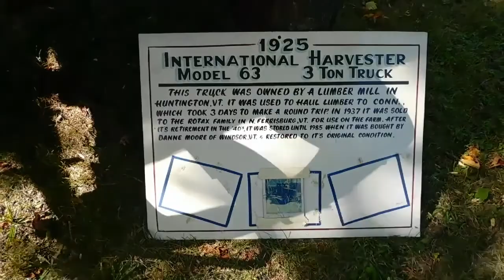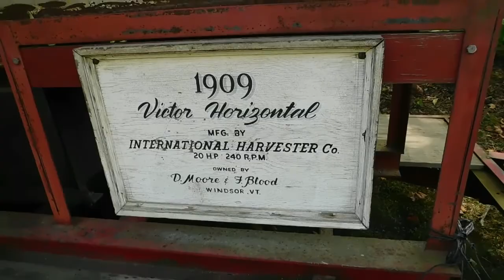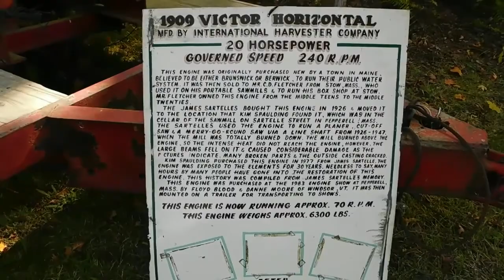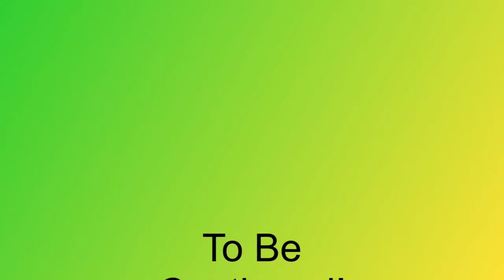Barker Farm Antique Tractor Show Antique Tractor & Truck Show | Steam Tractors, Trucks & Machinery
Antique tractor and truck show at the Barker Farm, Ludlow, Vt. September 25, 2022. Included were steam tractors, trucks and machinery from the late 1800's and early 1900's, Oliver tractors, and even a Huber tractor!

If you like old tractors, trucks and machinery, you will like this!!